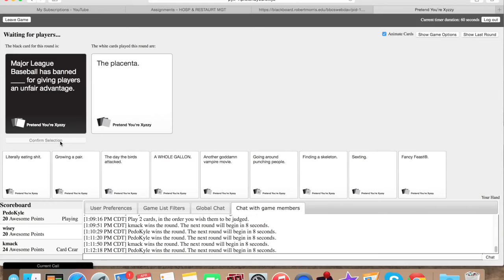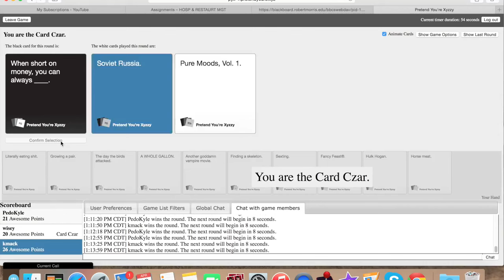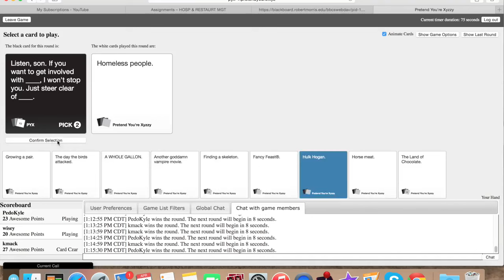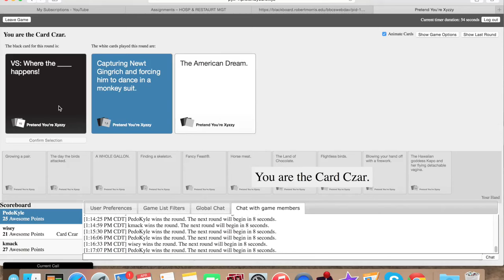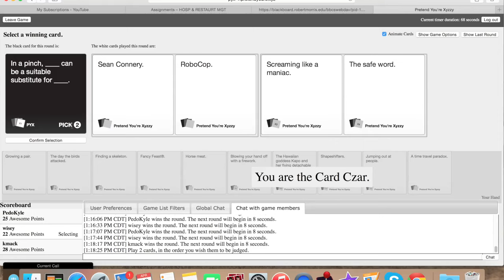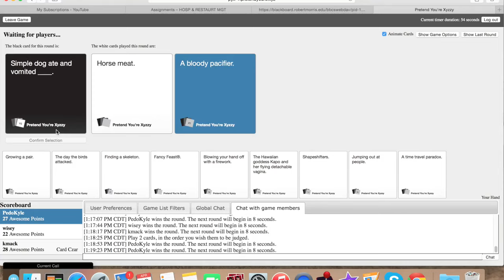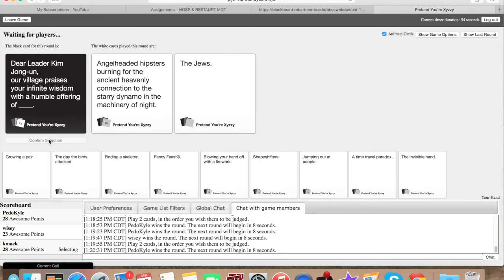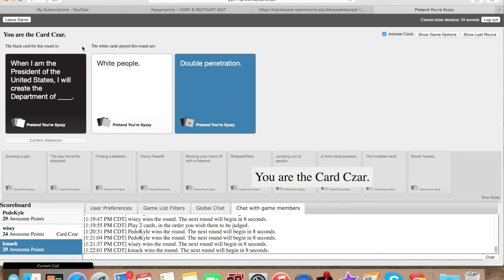Cards Against Humanity | Part 5 (feat. Kyle and KmackTime)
Follow Wisey @wisey0669
Follow Kmack @kmacktime